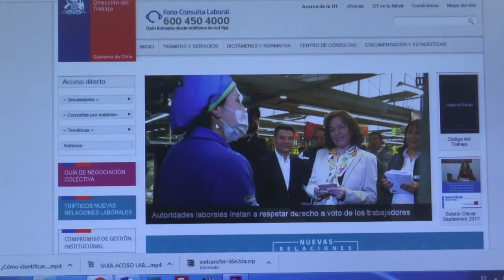Dirección del Trabajo habilita banner para denunciar abuso sexual laboral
La Dirección del Trabajo de Los Lagos informó que en su página web se habilitó un banner para denunciar  acoso sexual laboral. En la región sólo hay dos casos que se están investigando.